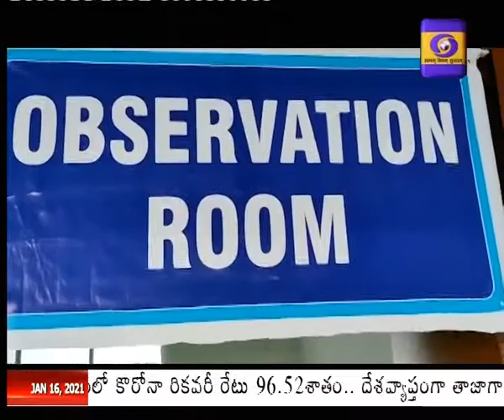COVID19 Vaccination Programme at RangaReddy Dist. NARSINGI Rural Health Centre